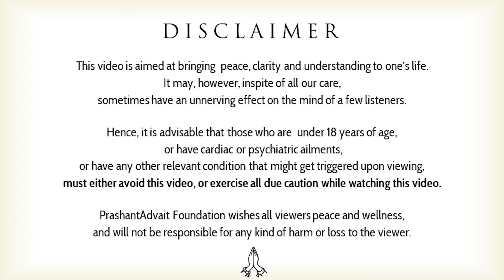How to find joy? || Acharya Prashant, with youth (2013)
Video Information: Samvaad session, 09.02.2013, Delhi, India

Context:

How to find joy?
what is real joy?
what is the difference between joy and happiness?